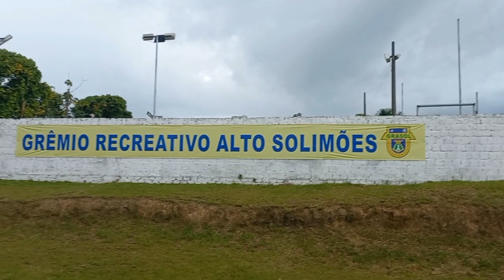Tabatinga Clube Recreativo